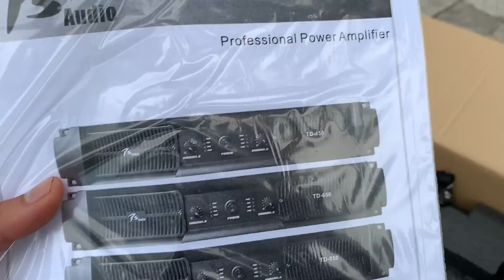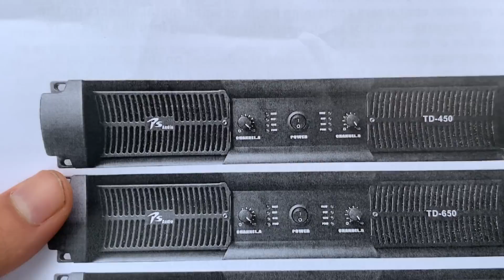Mở ruột Báo giá các dòng đẩy PS BH:2 năm. PS TD450/TD650/TD850/TD1100.Có trả góp LH;0919182233